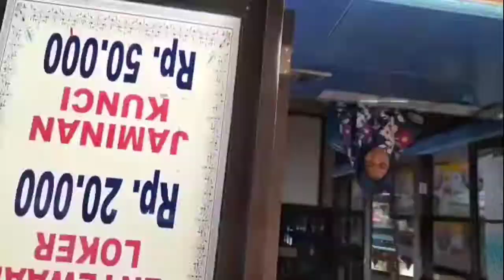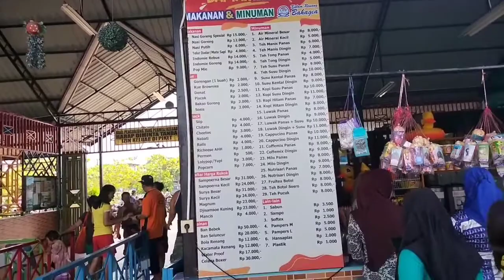kolam renang bahagia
keseruan bersama keluarga merupakan kegembiraan walaupun hanya berenang saja.
lokasi
jalan BAHAGIA BY PASS
MEDAN